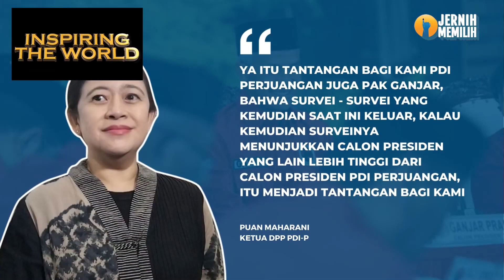Elektabilitas Ganjar di Bawah Prabowo, Puan: Itu Tantangan PDI-P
Sarung ATLAS dapat diperoleh melalui Sarung Indonesia.co.id dan Sarung Atlas Official Store di semua marketplace di Indonesia.

Berdasarkan survei dari Lingkaran Survei Indonesia (LSI) Denny JA, elektabilitas bakal calon presiden PDI-P Ganjar Pranowo masih berada di bawah bacapres Gerindra Prabowo Subianto.

Ini menjadi tantangan bagi PDI-P  dan akan terus berjuang untuk bisa memenangkan Ganjar pada Pilpres 2024 nanti. Dari tren yang diamati oleh 3 survei tahun ini, elektabilitas Prabowo konsisten sejak Januari, Mei hingga Juni 2023. Sedangkan elektabilitas Ganjar turun naik dan Anies stagnan.

Penulis Naskah: Bernadetha Nadia Deni Ananda
Narator: Bernadetha Nadia Deni Ananda
Video Editor: Dina Rahmawati
Produser: Monica Arum